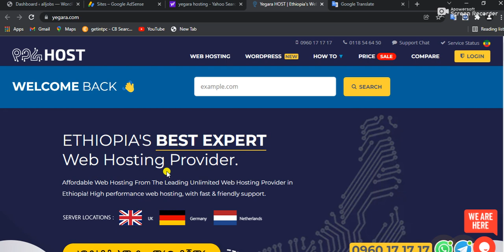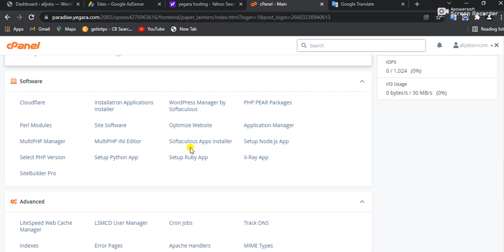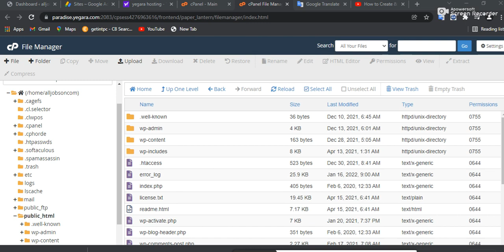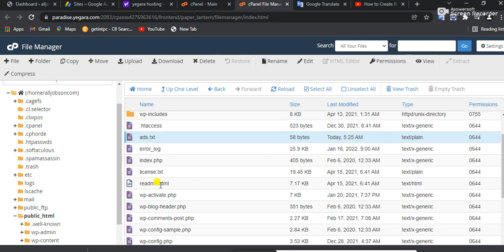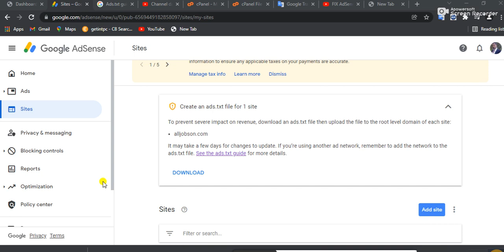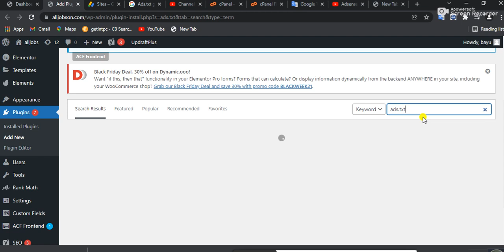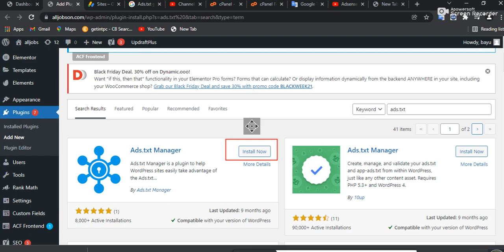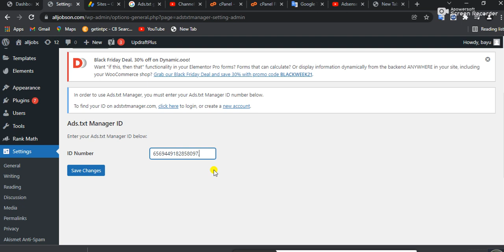Earnings at risk - You need to fix some ads.txt file issues to avoid severe impact to your revenue